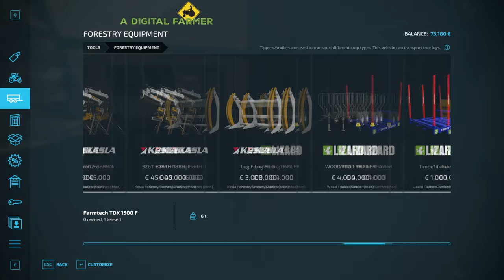Buying Firewood Prod. Felling w/ Ponsse 3PT Woodharvester. | Kalinovka Ep. 37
⏰Farming Simulator 22 & Season Passes:

⏩ Farming Simulator 22 Season Pass:
⏰Individual DLC Packs:

⏰Other DLC:

⏰Mods Currently Installed:

PC Specs coming soon. 😎
More social media coming soon. 👌

00:00 Intro
00:14 Start